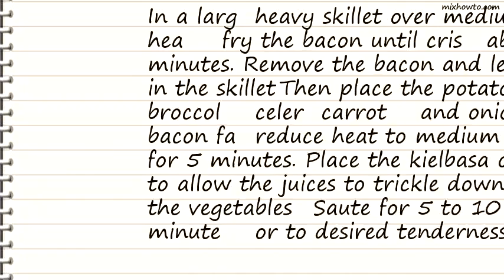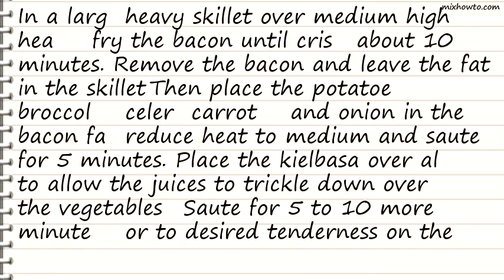Recipe Down Home Casserole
INGREDIENTS:
●6 slices bacon
●4 potatoes - peeled and sliced thin
●1 large head fresh broccoli, chopped
●1 pound kielbasa sausage, cut into 1 inch pieces